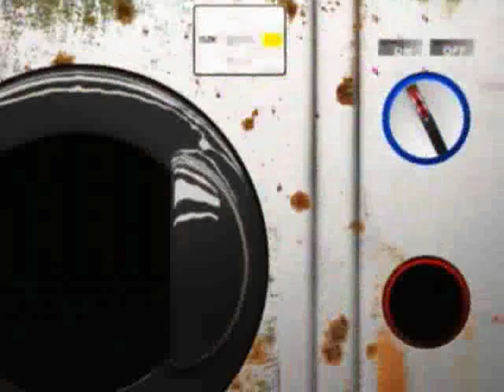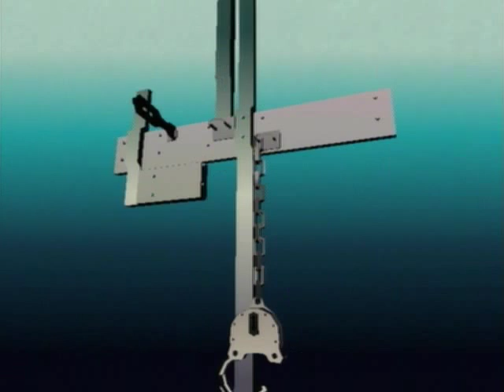Killer 7 - Target 00: Angel (3/6)